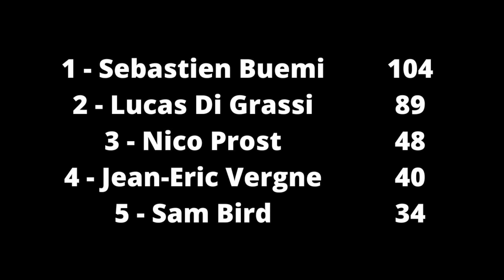Let's Watch Formula E Season 3 - Race 5 - Monaco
After a mega exciting and chaotic Mexico City e-Prix, Formula E headed to the streets and casinos of Monaco for race five of 2017. Are you ready for another round of Sebastien Buemi Vs Lucas Di Grassi?